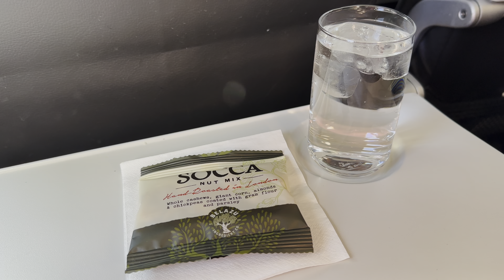Trip Report: British Airways Club Europe | Rome ➡️ Heathrow | Airbus A320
Trip report following my return from Rome to Heathrow in August 2023. Flying on board a British Airways Airbus A320 in their Club Europe (Business Class) cabin.

4K HDR inflight experience, featuring all stages of the flight from check in to arrival!

Airline: British Airways
Aircraft: Airbus A320
Route: Rome - London
Flight number: BA557
Seat number: 3A
Cabin: Club Europe
Flight date: August 2023
Filmed on: iPhone 14 Pro